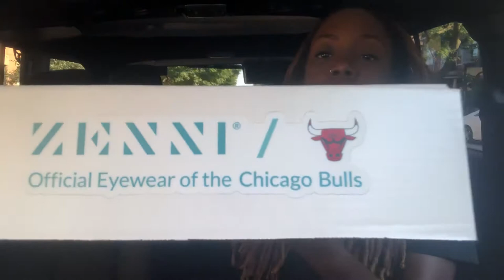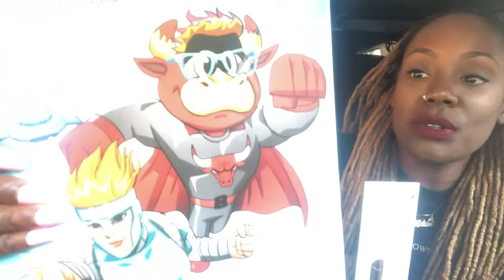Zenni Eyewear Jeep Unboxing | Akisha Lockhart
I was gifted a Zenni Eyewear influencer box and I wanted to open it with you guys! Zenni is the official eyewear brand for the Chicago Bulls!